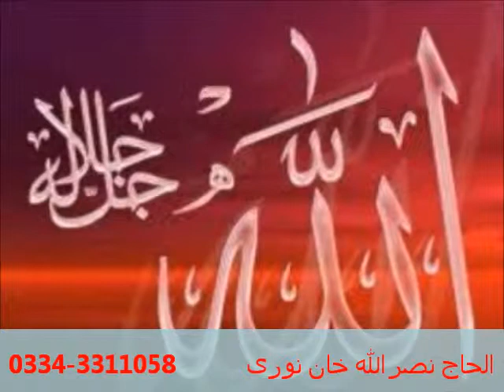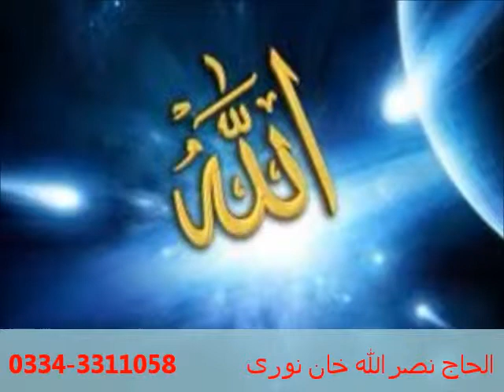Yehi Aarzoo Hai Meri by Alhaaj Nasrullah Khan Noori